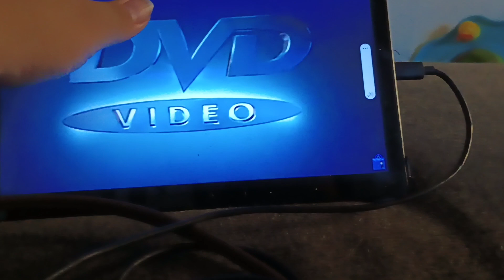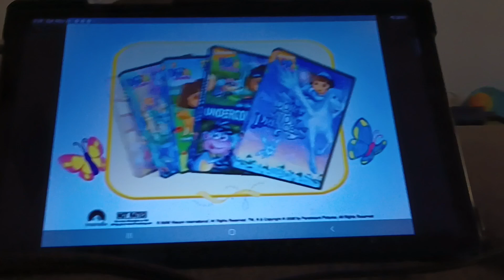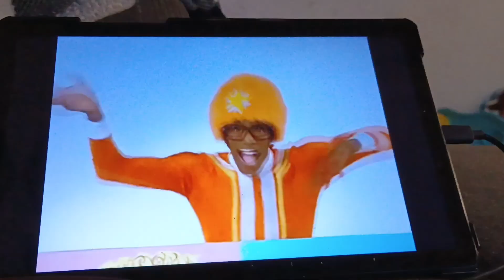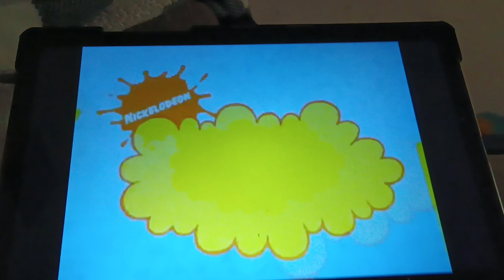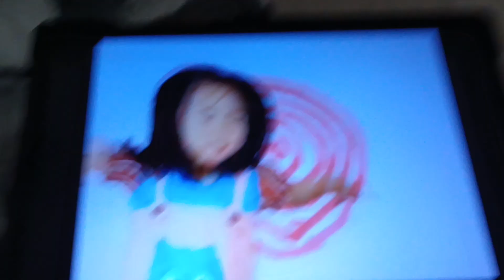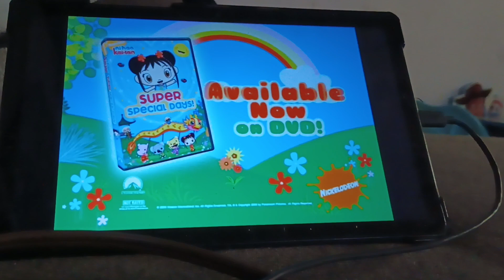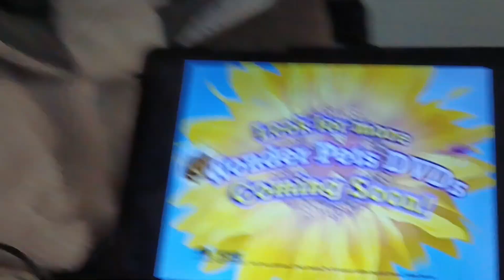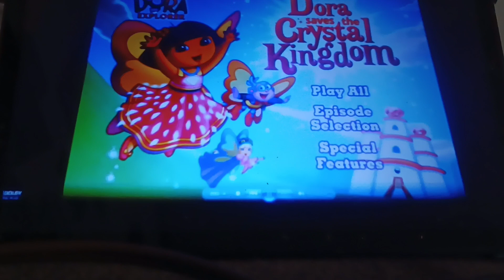May 20, 2023